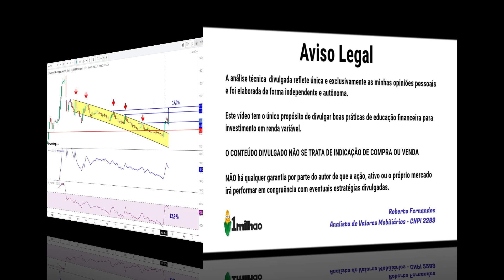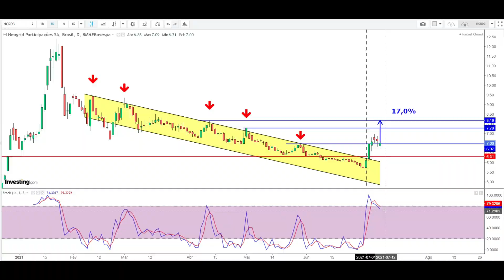NGRD3 FAZENDO A GALERA FELIZ! AQUI ANÁLISE TÉCNICA DAS AÇÕES NEOGRID - AÇÃO NGRD3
Olá amigos, tudo bem? Neste vídeo compartilho uma opinião pessoal sobre análise técnica e gráfica das ações NGRD3 ação ordinária da empresa Neogrid Participações S.A. Após semanas de queda, a ação finalmente saiu do seu canal de baixa e poderá representar oportunidade para o curto e médio prazo, confira no vídeo.

NGRD3 UM FOGUETE! DÁ PARA ENTRAR NO FOGUETE?  VEJA AQUI ANÁLISE TÉCNICA AÇÕES NEOGRID NGRD3
ATENÇÃO:  As informações disponibilizadas no vídeo e o estudo gráfico apresentado NÃO tem por objetivo recomendar compra ou venda  de ações de Neogrid Participações SA - NGRD3 .  A eventual divulgação de dados econômicos não caracteriza qualquer forma de aconselhamento ou recomendação dirigida aos usuários quanto ao que fazer (ou deixar de fazer) em relação aos seus investimentos. Orientação profissional técnica e específica deve ser obtida antes de qualquer decisão sobre investimentos.
Não mantemos qualquer vínculo com Neogrid Participações SA - NGRD3

Referências:
Websites:

Referências:
Websites:
Freepik